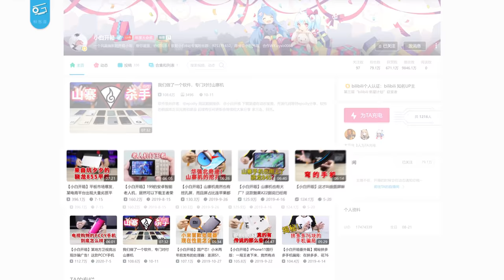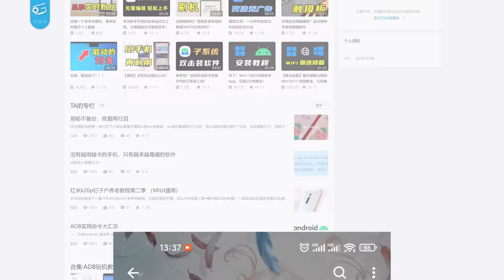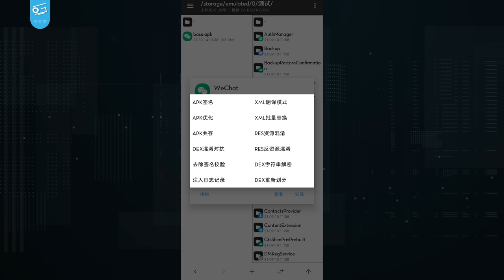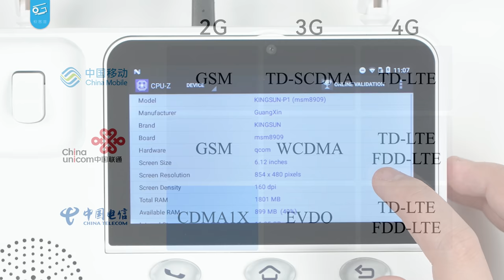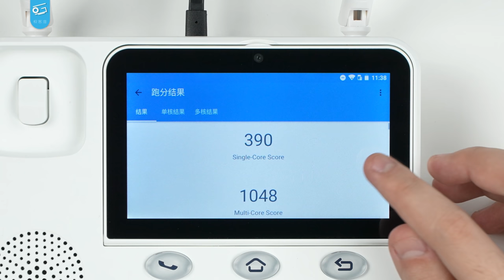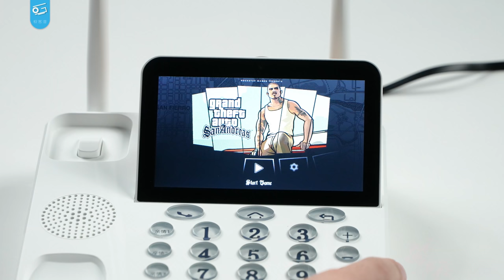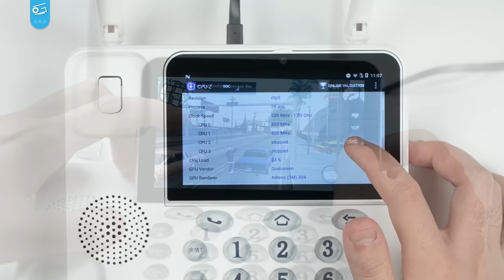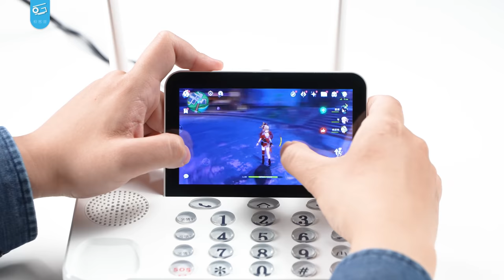在一台座机上打游戏是什么感觉？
今天我们收到了来自@小白开箱 的好东西，一台装着安卓系统的电话座机！既然装了安卓系统，那我们自然就得好好把玩一番了，到底能玩出什么花样来呢？